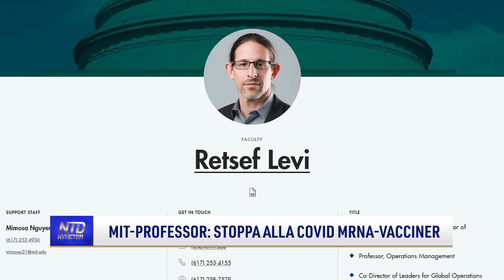MIT-Professor: Stoppa alla covid mRNA-vacciner | NTD NYHETER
Säkerheten för vissa covidvaccin ifrågasätts. En framstående professor vid Massachusetts Institute of Technology (MIT) och expert på analyser av läkemedelssäkerhet kräver att alla covid mRNA-vacciner omedelbart dras in.

Tid: Måndagar kl. 08:00 och kl. 17:00
Tisdagar kl. 09:00
Torsdagar kl. 09:00 och kl. 20:30
Söndagar kl. 08:00
Kanalplats:
450 hos Tele2 och Comhem
500 hos Telia
20 hos Sappa
299 hos Telenor/Bredbandsbolaget och Canal Digital